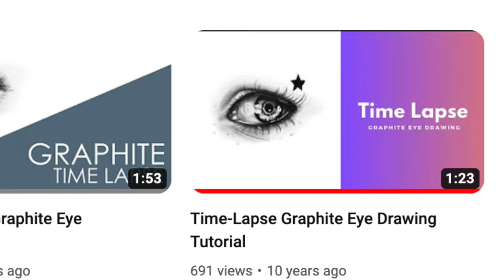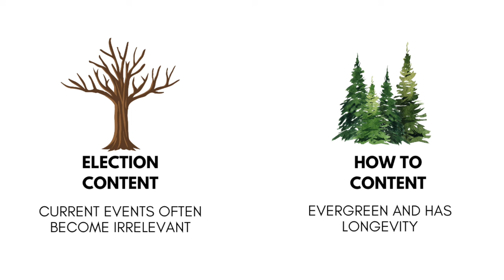Why I Quit Social Media As An Artist (2024)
Social media is a drag and really has almost zero ROI (return of investment). Likes and follows mean nothing, it gives you a false feeling of an accomplishment when it actually typically equates to nothing.

I plan to stay on YouTube as I love making videos and the content does not just go into a black hole like Facebook, IG, TikTok, etc. It actually has longevity.

 ART CLASSES, WIPS, BEHIND SCENES, ETC.